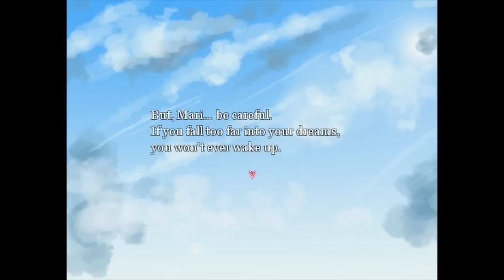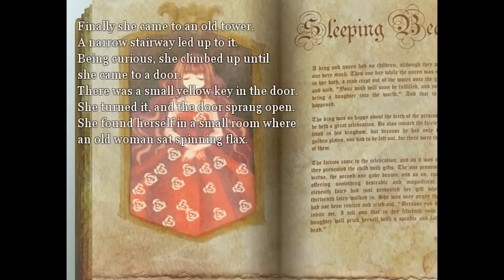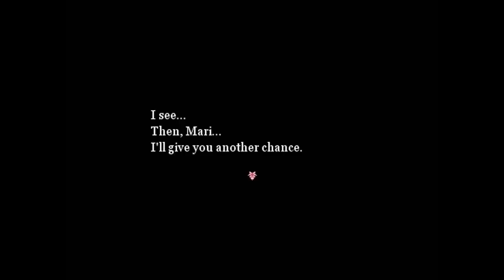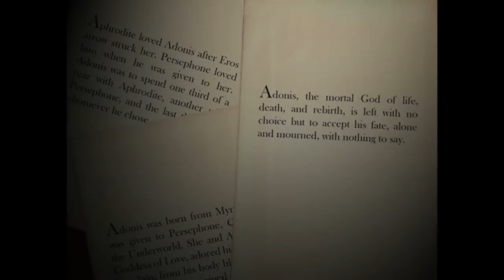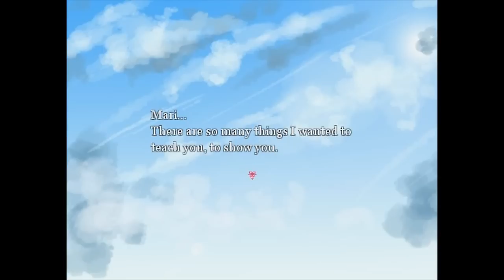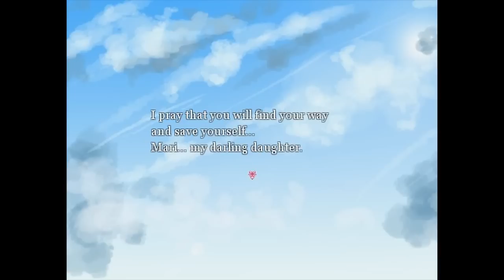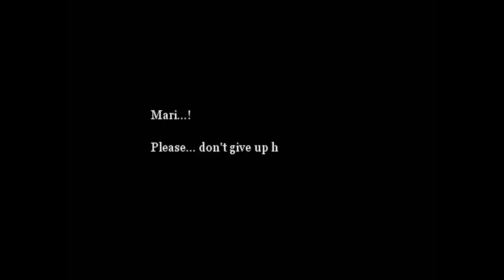Dreaming Mary - Cute Horror Game, Manly Let's Play (All Endings)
Dreaming Mary is a cute game about playing with cute animals in a dream world. You should totally ignore all the dark undertones, you're only imagining things Mary...

Video contains all endings.